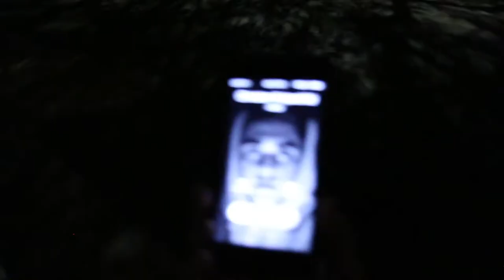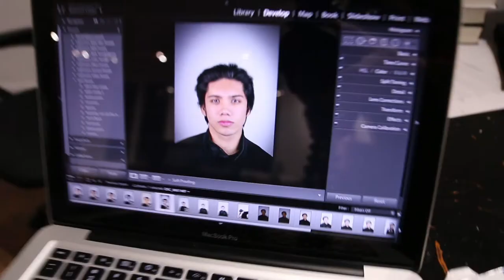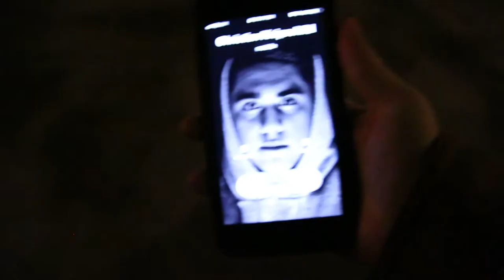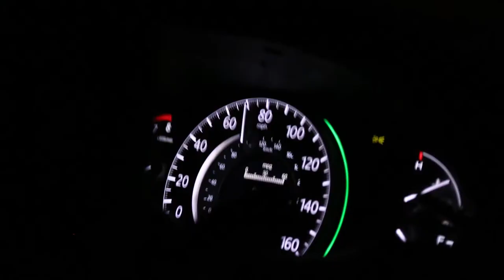WE WERE ALMOST LATE TO HER BIRTHDAY PARTY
SNAPCHAT (@thewaffleninja)
FOLLOW BRIAN AND CHRISTIAN'S PHOTOGRAPHY ACCOUNTS